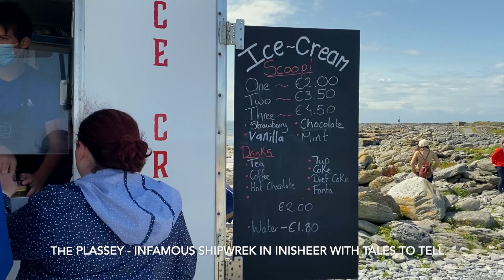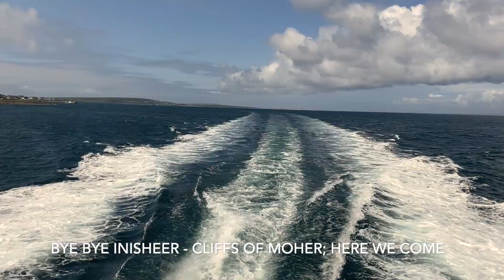Galway and Inisheer - Though the cultural capital of Ireland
A short travel through the Cultural Capital of Ireland.

Inisheer
The Plassey
Cliffs of Moher from the Sea and the top
Galway Cathedral
Latin Quarter
National Aquarium (Atlantaquaria)